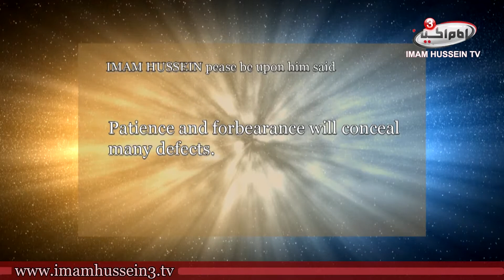Golden Traditions 34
Join us with these series of GOLDEN TRADITIONS to know what Imam Hussein, peace be upon him, said, however, each show has one saying.